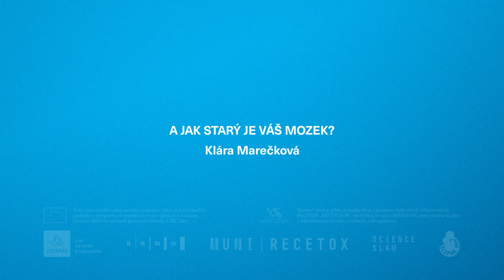CELSPAC: Klára Marečková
Čím to je, že někteří lidé stárnou rychleji nebo trpí příznaky deprese a jiní ne? Kromě vlivu genetiky a prostředí ve kterém aktuálně žijeme, je tu ještě další stěžejní faktor - prenatální prostředí. Během těhotenství může matka zažívat např. stres nebo depresi. V této době probíhá turbulentní vývoj mozku dítěte a psychický stav matky má na jeho zdraví dlouhodobý vliv. Pojďte nahlédnout pod pokličku našeho výzkumu a dozvědět se víc.